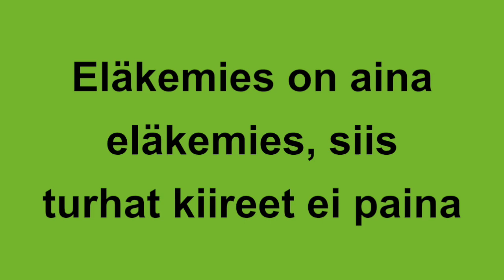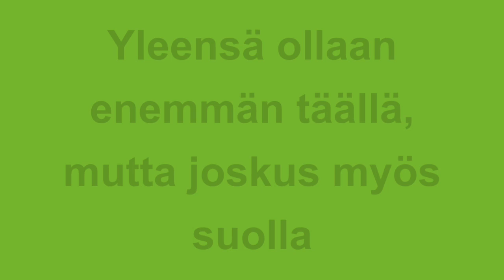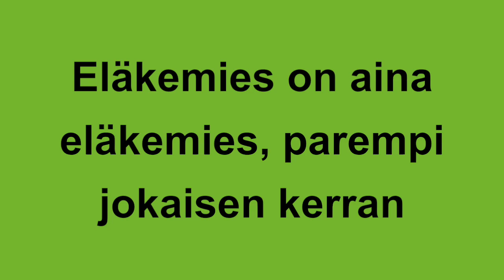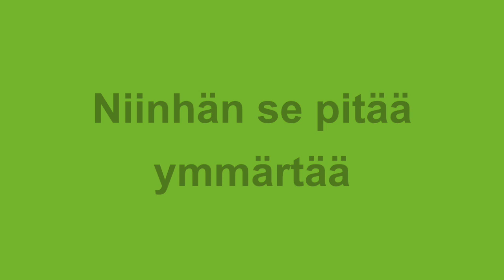Eläkemies (Virallinen lyriikkavideo)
Eläkeliiton 50-vuotisjuhlavuoden kunniaksi järjestetyn sävellyskilpailun voittajakappale "Eläkemies". Videolla kappaleen tulkitsee Eläkeliiton karaokemestari -kilpailun vuoden 2019 yli 70-vuotiaden miesten sarjan mestari Risto Iirola.

Sävellys ja sanoitus: Timo Kosonen
Sovitus: Ilkka Sydänmaanlakka ja Soimannit
Esittäjä: Risto Iirola ja Soimannit